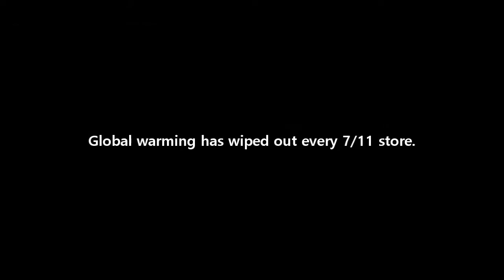Global Warming is REAL (and here's why)!!!